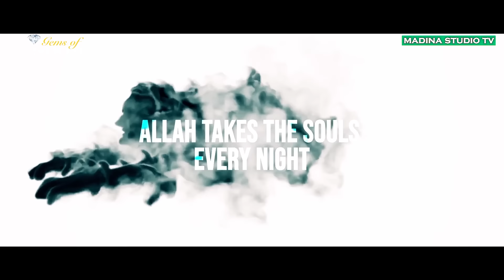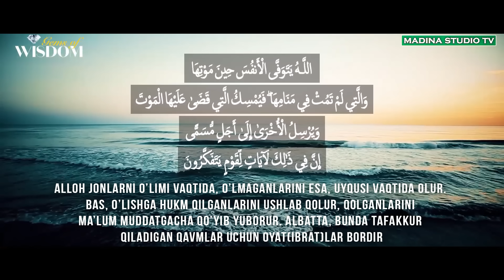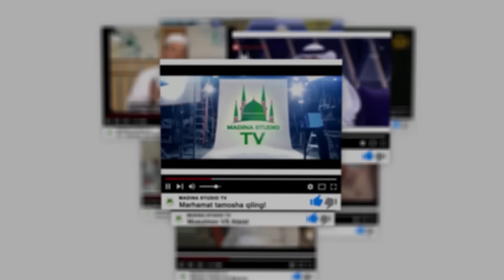Уйқу вақти руҳингиз билан нима содир бўлади?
Uyqu vaqti ruhingiz bilan nima sodir bo'ladi?